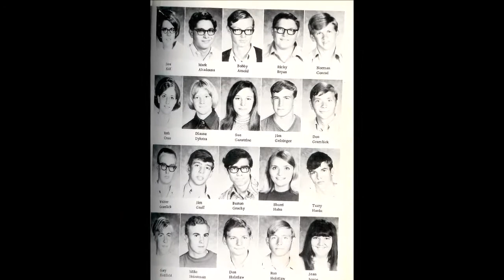Terry Hanks from the beginning. For pops on his birthday.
Slides of my father who died January, 2015 from a blood clot on his lung.